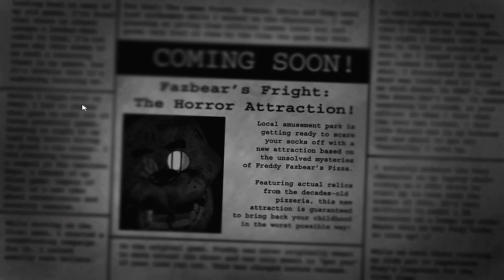☆ 5 Nights @ Freddy´s 3 ☆ Friedhof der Kuscheltiere ☆ VoiceOver - Deutsch ☆